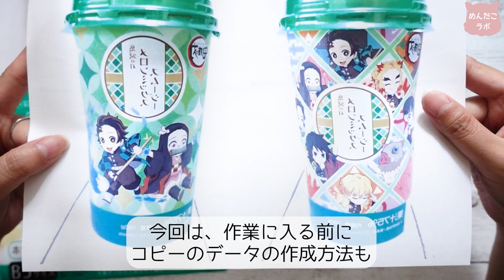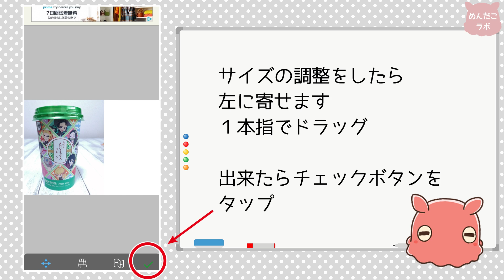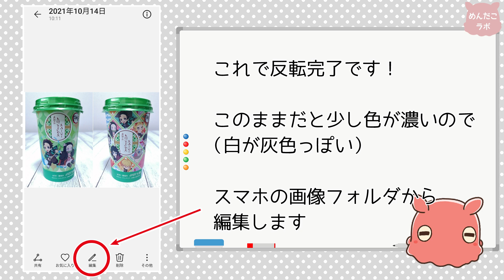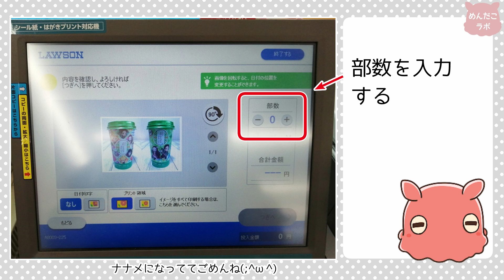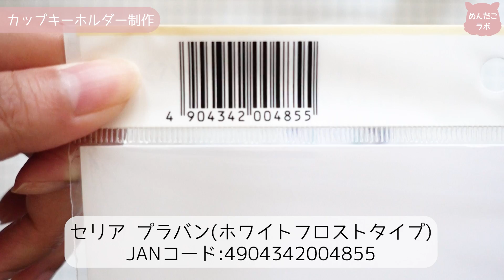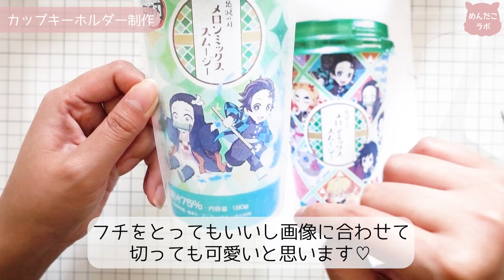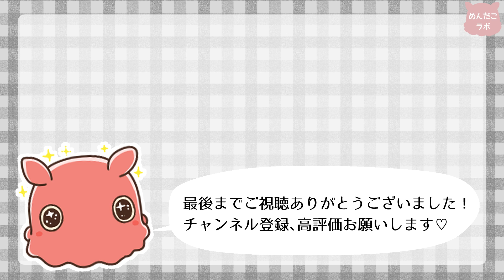【プラバン転写】スマホ写真をプラバンに転写してみた♡自作グッズ・推し活♡DemonSlayer【めんだこラボ】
こんにちは！めんだこです！

メロンスムージーのカップが可愛すぎて
どうにかして持ち歩きたいので
写真に撮ってプラバンに転写してキーホルダーに

データの作り方もありますので是非チェックしてくださいね♡

工作の参考になったら嬉しいです♡

これからも、100均工作や自作グッズを

🌟ナカトシ フロストプラバン10枚セット🌟
・セリアになかなか行けないので
Amazonでまとめ買いしてます♡

✨使用道具✨
💛まさるの涙（レジン液）💛
【Amazon】
💛調色カップ💛
【楽天】
💛調色スティック💛
【楽天】

✨めんだこの楽天ROOM✨
使用している工作グッズをまとめています☺

🎵BGM🎵
なんということはない日常

🎶効果音🎶
効果音ラボ